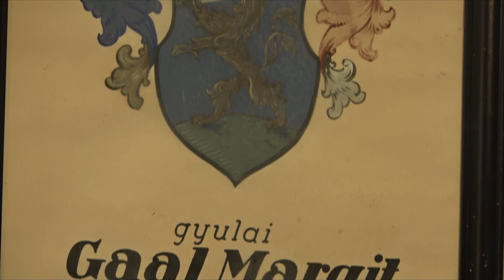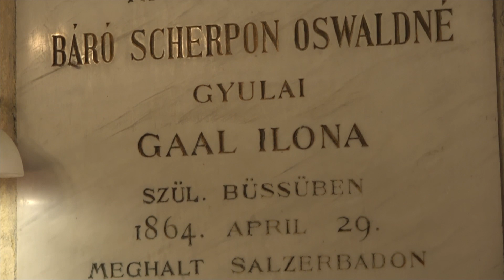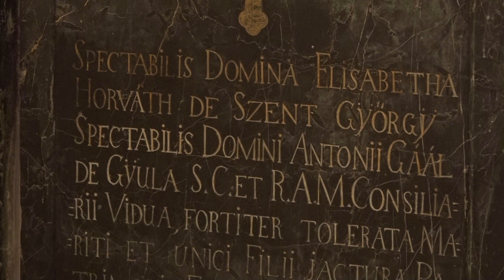Szentháromság templom - Büssü